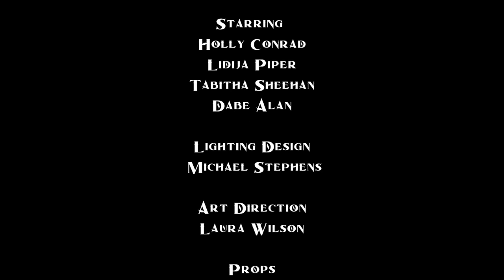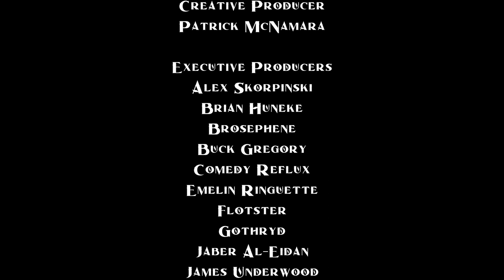The Baby Centipede: Mage of Sail Episode 33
Avast! Welcome to Mage of Sail, a brand new TTRPG set in the World Of Darkness. Who knows what you may encounter? Wizards? Vampires? Werewolves? Other popular keywords?

Featuring:
Holly Conrad (@HollyConrad)
Tabitha Sheehan (@stabbytabbycat)
Lidija Piper (@lideejaah)
Dabe Alan (@dabe)
and Patrick McNamara as The Storyteller (@DogfoodStudios)

CONTENT WARNING: CONTAINS SPOILERS
This episode features a fight against a monster called the Baby Centipede that has the body of a centipede and the face of a human baby. The players and other character engage in violent action against the creature, and eventually kill it. This fight contains material that is likely to be triggering to those with sensitivities around infants or infant mortality. Please use your discretion when deciding whether to watch or not.